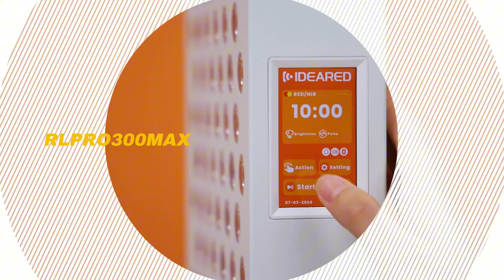Red light therapy: Newest Model---RLPRO300MAX :Support APP/ Touch Screen control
Newest Model---RLPRO300MAX :Support APP/ Touch Screen controlAgain, thank you for following us up. As a factory with ISO13485&MDSAP, we focus on customize services on red light therapy products. We have been working hard on much more stable quality and much more competitive price products with our customers. We are happy that there are more and more customers like our company's products. We will try all our best to do best for you. Thank you!